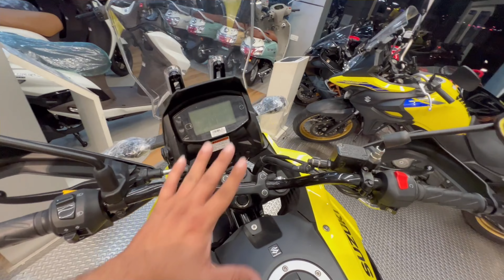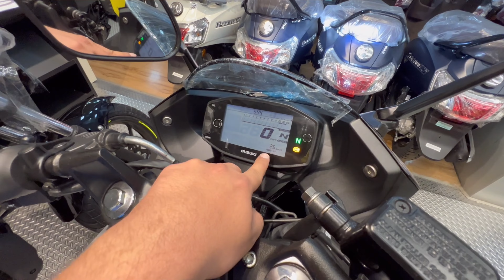2024 Suzuki VStrom SX 250 Detailed Review | Suzuki VStrom SX New Model | Suzuki V-Strom SX250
2024 Suzuki VStrom SX 250 Detailed Review | Suzuki VStrom SX New Model | Suzuki V-Strom SX250

Support New Channel @ShahrukhAkhtar2.0

SHAHRUKH AKHTAR